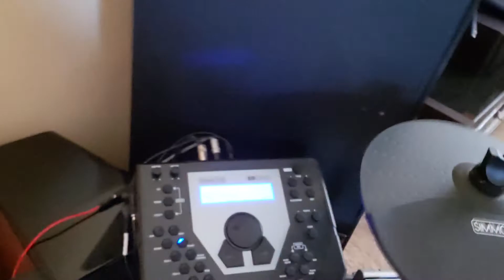Fooling around on the drums